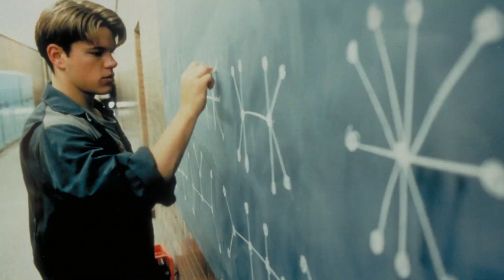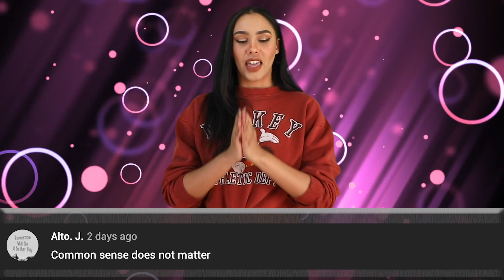Top 10 Celebrities Who Lost MAJOR Movie Roles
Sometimes it is hard to image another actor or celebrity playing a role in a Hollywood movie, however, not all actors who are cast were the first pick, some celebs have even turned down MAJOR Hollywood roles. This is the Top 10 Celebrities Who Lost MAJOR Movie Roles right here on Top 10 Beyond The Screen.